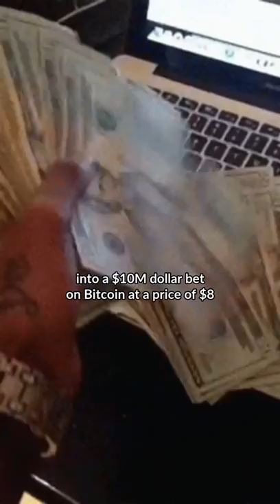Why Facebook Will Be Destroyed By Winklevoss Twins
Watch the video to find out Why Facebook Will Be Destroyed By Winklevoss Twins

Follow @ourfuturehq for more daily content like this! 🧠

Transcript:
These brothers were robbed of $960 Billion
but they're getting revenge
when you hear "the Winklevoss twins"
and while yes, Zuckerberg stole their idea for Facebook
they're now they're getting revenge
that will destroy it
After their FB settlement of $65M
the brothers tried to raise a VC fund
only to be shunned by Silicon Valley elites
now two rich college athletes
are not who you'd expect to pioneer
a fringe movement like crypto
but they turned their Facebook anger
towards a $10M bet on Bitcoin at $8 / pop
from there,
they launched two billion-dollar startups
crypto-exchange Gemini
and NFT hub Nifty Gateway
Now with a fresh mindset
and an armory of billions,
the twins predict that decentralized networks
will make Facebook obsolete